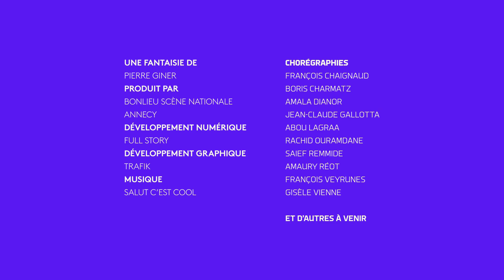I-Dance Annecy : Francois Veyrunes - 10/1/2020 10:4:40